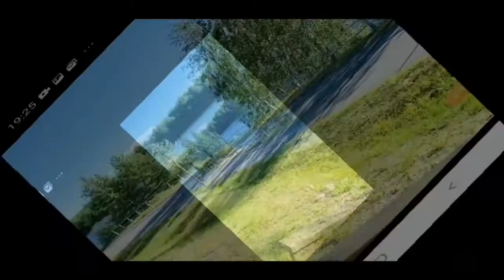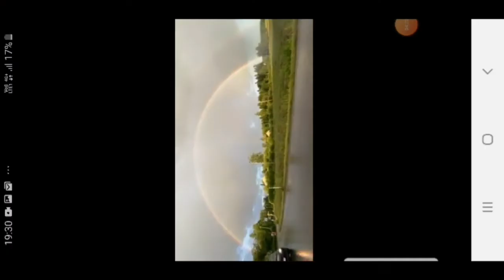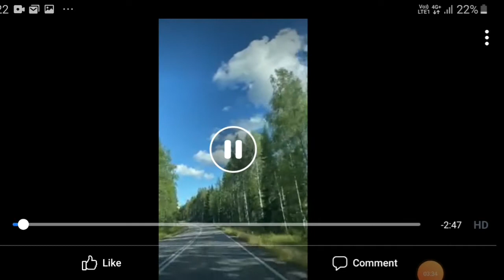THE TREES &FLOWERS ARE A/NICE SIGHT TO BEHOLD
Nakaka relay pagmasdan ang views ng mg kalikasan